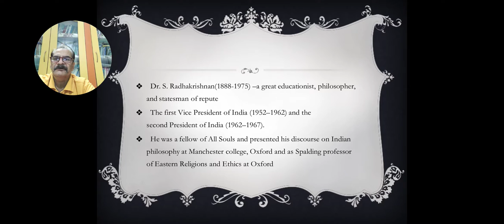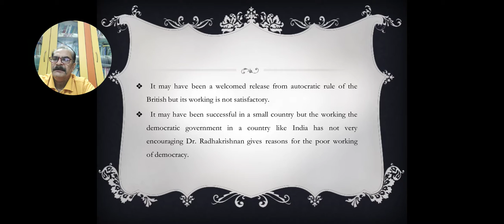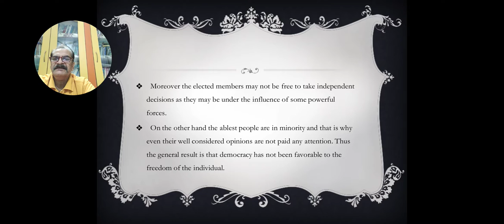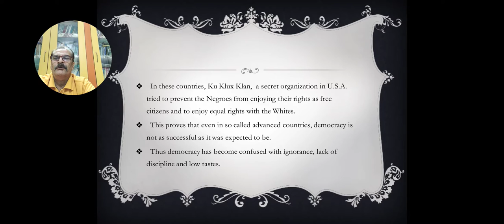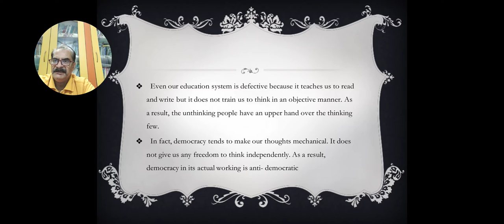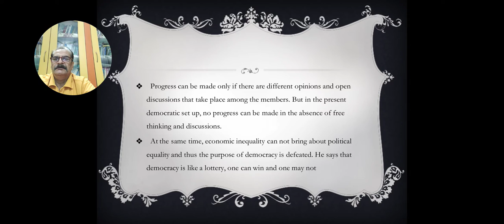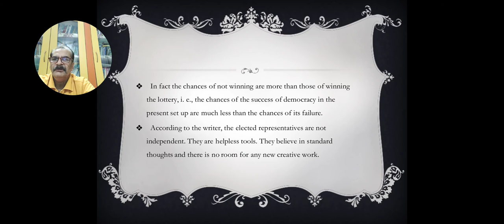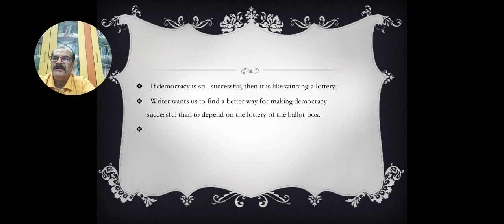B.A.(PART-I,PAPER -I I) DEMOCRACY BY DR.S.RADHAKRISHNAN Analysis by Dr.S.S.Vaidwan